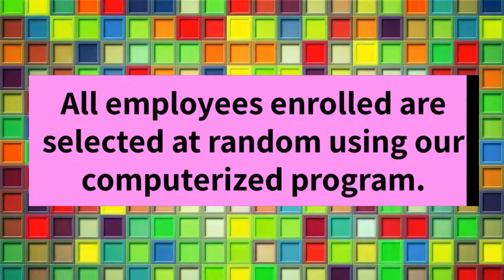How does random drug testing work?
Want to learn MORE about random drug testing?

Is your company in NEED of a random drug testing program?

Do you Fear that your company could be in danger of a lawsuit because of a company accident?

THEN CALL ACCREDITED DRUG TESTING TODAY! and speak with one of our friendly representatives.